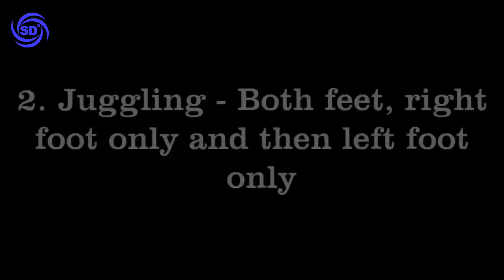5 Soccer Exercises to do on Vacation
5 Soccer Exercises to do on Vacation - Please LIKE!

A lot of the time, it's difficult to work on our training if we go on vacation. We go to places without teams to play with, soccer fields to practice on, or soccer gear to use.

This video contains 5 exercises and soccer drills that you can do while on vacation with only yourself and a ball to work on your skills.

Exercise 1 - Fitness Run

If you're not careful, a long vacation can lead to a reduction in your fitness level. However, the great thing about vacation is a lot of time you go to interesting places. You can explore these places while working on your fitness by going on a fitness run. Set a certain amount of time and just run for that amount of time.

2. Ball Control - Juggling

Juggling is a great drill for you to do on vacation because it can be done any time, anywhere. You don't need grass, a goal, cones, or anything else. All you need is a ball and yourself. You may want to make sure to pack some soccer shoes, because they will make this exercise a little easier.

3a. and 3b. Ball Control Drill - Push Pulls - Instep and Inside

Push Pulls is a great soccer drill for vacation because it requires very little space. You don't need to go looking for a soccer field. All you need for this drill is a patch of grass and a ball. Mix it up by practicing pushing the ball with both the inside of your foot and the instep (top) of your foot.

4. Leg Strength and Ball Control - Toe Taps

The great thing about toe taps is that it's a soccer drill that develops not only your ball control, but also your leg strength. Constantly jumping back and forth between legs, coupled with having to control how hard you touch the ball is a great leg workout.

5. Ball Control - Tick Tocks

One of the things that most great dribblers can do is move the ball quickly back and forth between one foot in the other. This is especially vital when doing moves like "La Croqueta." Tick Tocks is a great soccer drill that helps you work on this ability, as well as helping you develop controlled touches on the ball.